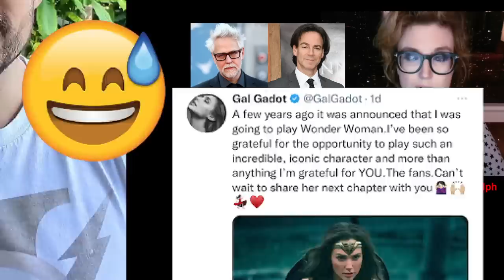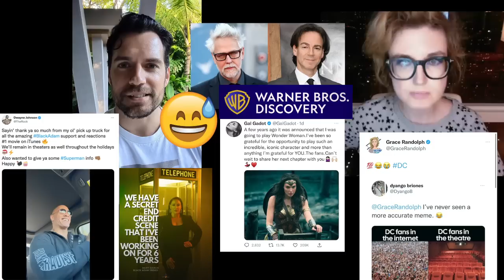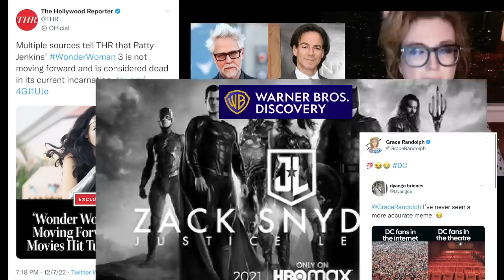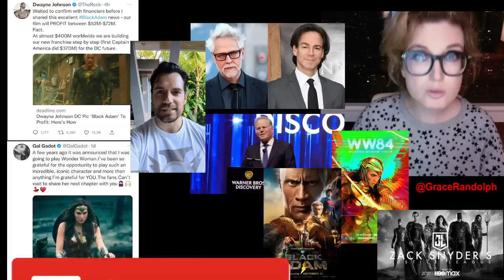Wonder Woman 3 Cancelled, James Gunn DC Studios Hard Reboot?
Wonder Woman 3 Cancelled! Beyond The Trailer reaction & breakdown! James Gunn DCEU aka DC! Henry Cavill, Ben Affleck, Black Adam! Explained!

Wonder Woman 3 Cancelled REACTION! Beyond The Trailer host Grace Randolph's breakdown! Explained! James Gunn, Peter Safran and Warner Bros Discovery getting ready for hard reboot of DCEU aka DC aka DC Studios? Henry Cavill cameo cut from The Flash? Ben Affleck cameo cut from Aquaman 2? Dwayne Johnson aka The Rock tweets about Black Adam box office! Share your own reaction to Wonder Woman 3 cancelled today, plus James Gunn's plans for DC Studios at Warner Bros Discovery! Do you want a hard reboot and new cast for each upcoming full movie from DC aka DCEU? And be sure to make Beyond The Trailer your first stop for movie and entertainment news here on YouTube today!